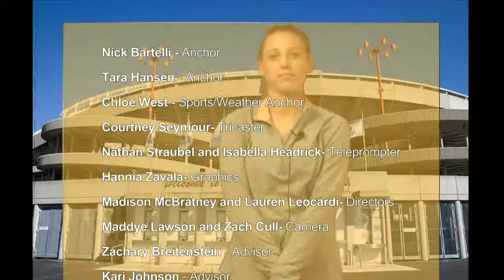PCTV News Oct. 16, 2014